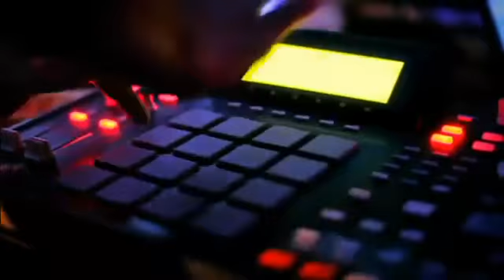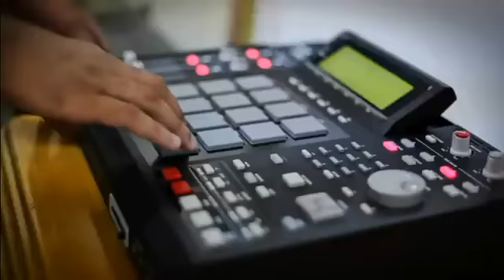HOMENAGEM MC PRIMO - DIRETORIA - LUTO ETERNO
A Polícia Civil de São Vicente procura imagens de câmeras e também ouvir testemunhas que ajudem a esclarecer a execução do cantor de funk Jadielson da Silva Almeida, conhecido como MC Primo, de 28 anos. Ele foi morto na frente do casal de filhos, um menino de 5 anos e uma menina de 9 anos, na quinta-feira.

De acordo com informações da polícia, MC Primo tinha onze perfurações de bala pelo corpo. Quatro marcas de tiros no tórax, dois na coxa direita, um no ombro, um no punho esquedo e três nas costas foram identificadas.

MC Primo chegava em casa por volta das 18 horas quando foi assassinado. O cantor foi abordado na Rua Amadeu de Queroz, nº 329, no Jóquei Clube.

Primo estava em um Polo preto, na frente do imóvel, e os filhos desceram do veículo. Logo depois, apareceu um Uno branco com dois homens. Ambos estariam usando capuz. Além deles, uma moto com mais duas pessoas estaria nas proximidades.

Desceu do carro

Populares contaram que o passageiro do Uno desceu do veículo e começou a atirar contra a vítima. O cantor saiu pela porta do passageiro e caiu no chão, ainda sendo alvo de tiros do marginal.

Após os disparos, os bandidos fugiram. Na esquina do crime, o autor colocou a mão para fora do carro e deu alguns tiros para o alto.

Uma das testemunha disse que ouviu um barulho de arma de fogo e viu quando o veículo deixava o local do crime. O rapaz chegou a ser socorrido e encaminhado ao Hospital Municipal de São Vicente, mas não resistiu.

A perícia foi acionada para a cena do crime e o caso está sendo apurado pelo 2º DP da Cidade. O chefe dos investigadores da unidade, Fabiano Mira Marques, disse que está buscando filmagens das imediações do assassinato.

Ele esclareceu que pessoas que tenham informações do crime podem procurar a polícia e depor de forma protegida. O telefone do 2º DP é o 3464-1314.

Ainda não há informações sobre o velório do cantor. Na hashtag MCPrimoLutoEterno, no Twitter, internautas se manifestam.

Um primo do cantor é quem está atualizando as informações. Nesta manhã, ele agradeceu o carinho dos fãs. "Obrigado a todos pelas mensagens de conforto. A família agradece".